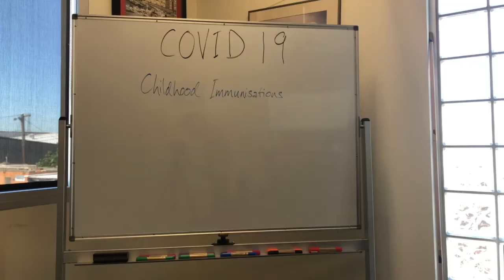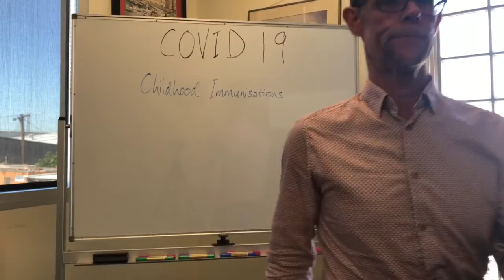Routine Childhood Immunisations during COVID19 Pandemic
We have decided to suspend routine childhood immunisations during the COVID19 Pandemic and make this decision based on the safety of our community. Please watch the video and we will adjust our approach as more evidence comes to light as to the ideal approach